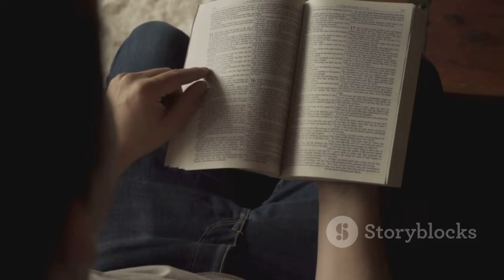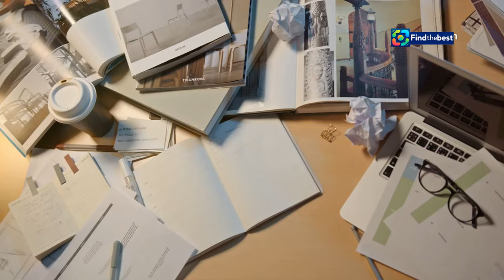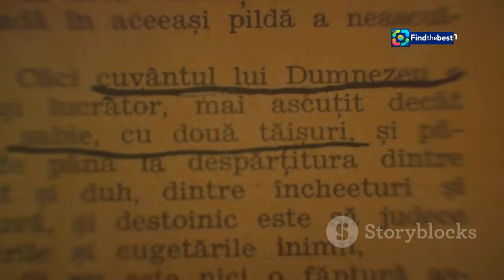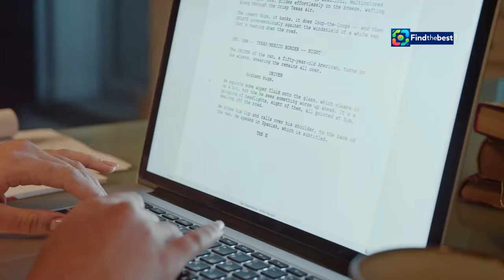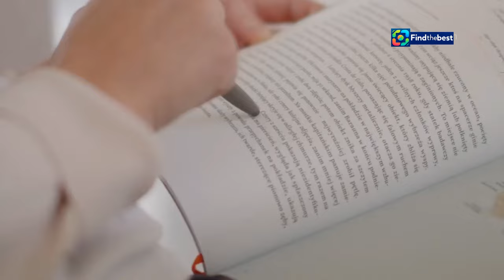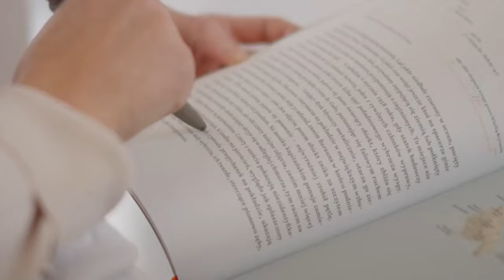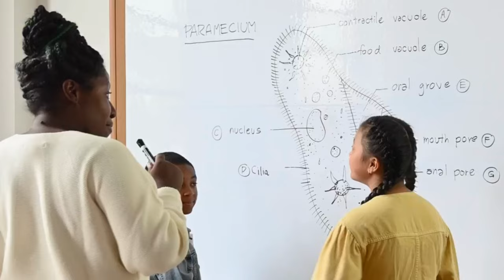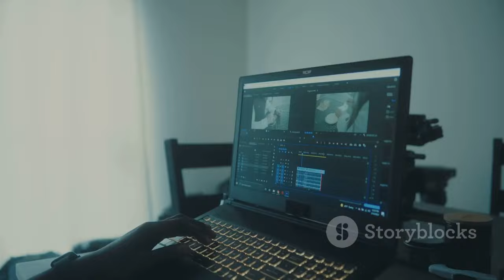¡Huelum Aspirante! IPN Admission Exam Results Published - Check Here!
OUTLINE:
00:00:00 Grabbing Your Reader
00:01:07 Guiding the Way
00:02:28 Tips and Tricks
00:04:05 Sparking Curiosity
00:05:32 Connecting the Dots
00:07:05 Seeing is Believing
00:08:27 Your Turn to Shine
00:09:33 Mastering the Craft
00:10:14 Your Thoughts?

**Title (Spanish):** ¡Huelum aspirante! Resultados de exámenes de admisión del IPN publicados - ¡CHECA AQUÍ!

**Category:** Education

**Description (English):**
📣 Attention aspiring students! The National Polytechnic Institute (IPN) has just published the results of the admission exams for the 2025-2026 academic year! 🎓✨
In this video, we guide you through the steps to check your results and what to do if you were not assigned. 📜
👉 Don't miss out on important information regarding document submission and upcoming courses!
For those who need to retake the exams, there will be another opportunity in August 2025.
Join us as we explore everything you need to know about the IPN admissions process!
💻 For more details, visit the official IPN website.

**Description (Spanish):**
📣 ¡Atención aspirantes! ¡El Instituto Politécnico Nacional (IPN) ha publicado los resultados de los exámenes de admisión para el ciclo escolar 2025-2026! 🎓✨
En este video, te guiamos a través de los pasos para consultar tus resultados y qué hacer si no fuiste asignado. 📜
👉 ¡No te pierdas información importante sobre la entrega de documentos y los cursos próximos!
Para aquellos que necesiten volver a presentar los exámenes, habrá otra oportunidad en agosto de 2025.
¡Acompáñanos mientras exploramos todo lo que necesitas saber sobre el proceso de admisión del IPN!
💻 Para más detalles, visita el sitio oficial del IPN.